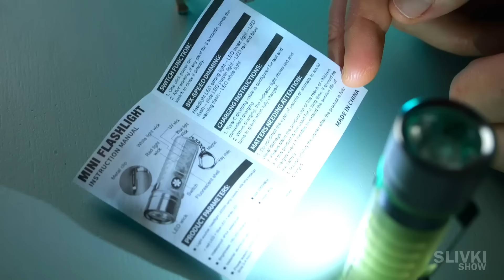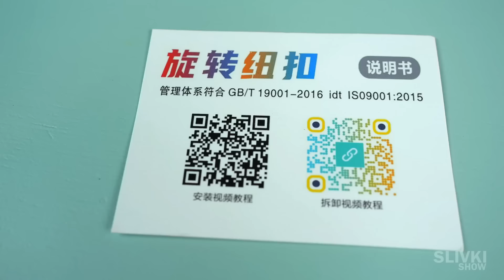ESTO ES LO QUE COMPRAMOS EN ALIEXPRESS